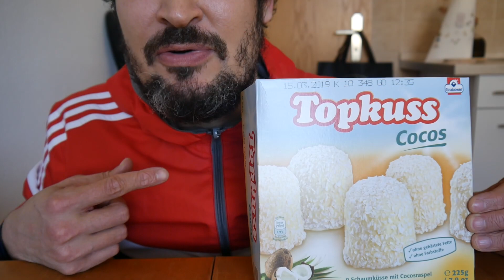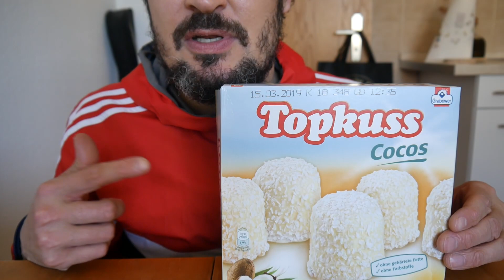ASMR Deutsch – Topkuss Cocos Schaumküsse – Marshmellow Treats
Heute esse ich die Topkuss Cocos Schaumküsse. Sind sie so gut wie die Dickmann's? / Today I will eat Topkuss Coconut marshmellow treats. Are they as good as Dickmann's?

Schreibt mir in die Kommentare, wie ihr das Video fandet und was ich als nächstes probieren soll.

Genießt die Review und entspannt ganzheitlich. / Enjoy this food review and relax entirely.